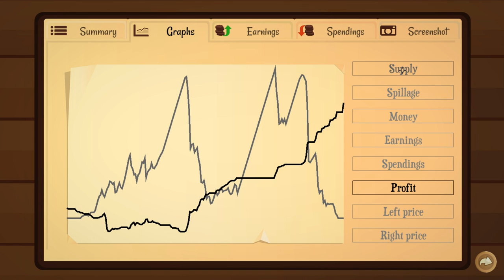Turmoil Gameplay #12 - I Want Better Land!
Social

PSN: CaptainBubblezzz